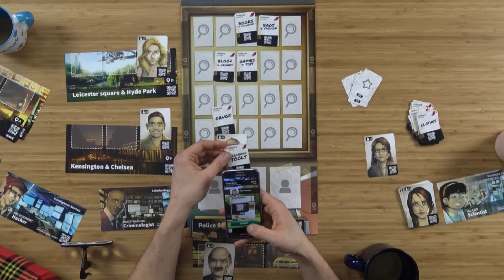Chronicles of Crime - gra planszowa w VIRTUAL REALITY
Dzisiaj rozegraliśmy cały scenariusz w grze, ale żeby film nie był zbyt długi jest sporo cięć (partia zajęła nam 1 godzinę).
Co myślicie o takiej formie?